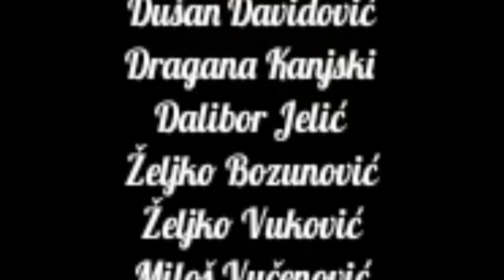Moto klub "Prnjavor 07" - Pomoć za Kosovo i Metohiju 2019.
Kao i svake godine i ove naš klupski brat Goran Desić sa prijateljima prikupio je pomoć za najugroženije porodice u Srpskim enklavama Kosova i Metohije i lično uručio. U tom poduhvatu je bio i sekretar kluba Željko Božunović. Dobro se dobrim vraća.